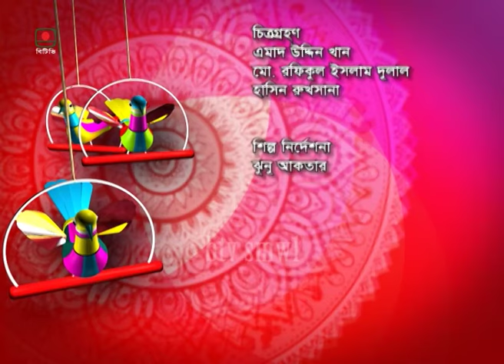১লা বৈশাখ উপলক্ষে বিশেষ আড্ডা অনুষ্ঠান “বৈশাখী আড্ডা”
১লা বৈশাখ উপলক্ষে বিশেষ আড্ডা অনুষ্ঠান “বৈশাখী আড্ডা”
প্রযোজনা: এল রুমা আকতার